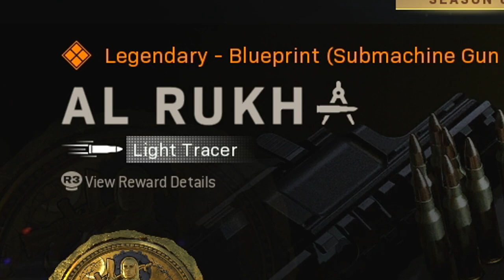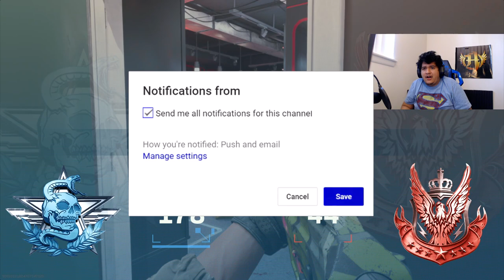NEW "AL RUKH" WHITE LIGHT TRACER FIRE BATTLE PASS REWARD on MODERN WARFARE -WHITE TRACER AUG WARZONE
In this video of Call of Duty Modern Warfare Warzone, I decided to cover the Season 6 Tier 20 Battle Pass reward known as the modern warfare al rukh or warzone al rukh blueprint. The al rukh modern warfare blueprint or al rukh warzone blueprint is an aug warzone blueprint that has light tracers modern warfare or light tracers warzone. The light tracer fire modern warfare or light tracer fire warzone is exclusive to this aug blueprint for now. These are the white tracers warzone now has and I hope white tracers mw decides to add on to. This modern warfare 1.28 update really is eventful in my opinion.